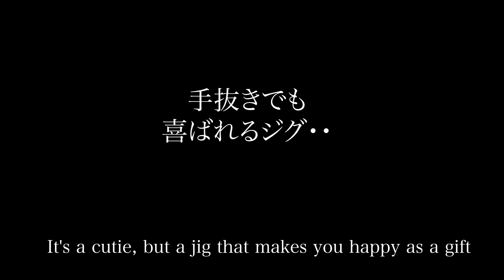中国無塗装ジグを手抜きでコーティングして友人にプレゼントした・・。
9.5cm60g　knifeジギング金属スプーン高品質